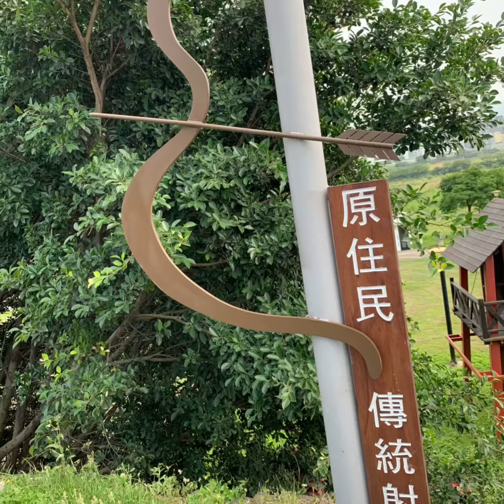單車快樂頌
青天高高白雲飄飄
太陽當空在微笑
滿岸春色迎風招遙
黃花紫花正窈窕
新綠沿路車道漂漂
好像歡迎我們到
我們心中充滿歡喜
人人快樂又逍遙